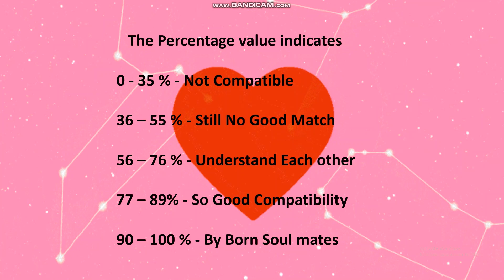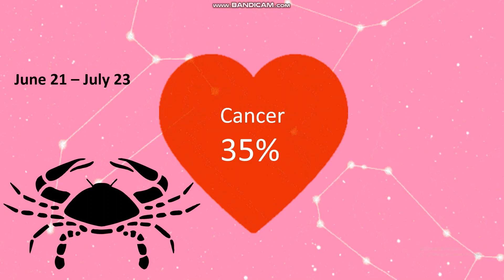Capricorn Compatibility - Love Compatibility with other Zodiac Sign - Horoscope Compatibility 2020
If you want to know about your partner !!!

Explore !!